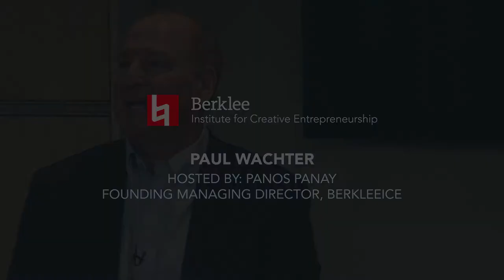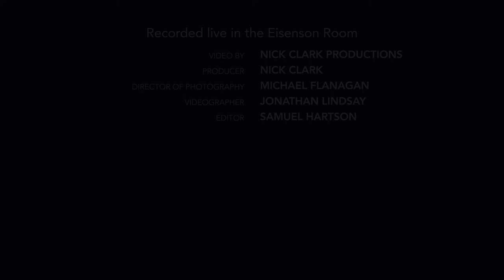Paul Wachter: Creative Entrepreneurs Conversation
Paul Wachter, Financial Advisor to LeBron James and Jimmy Iovine, speaks with BerkleeICE founding managing director Panos Panay on his career trajectory and lessons learned.